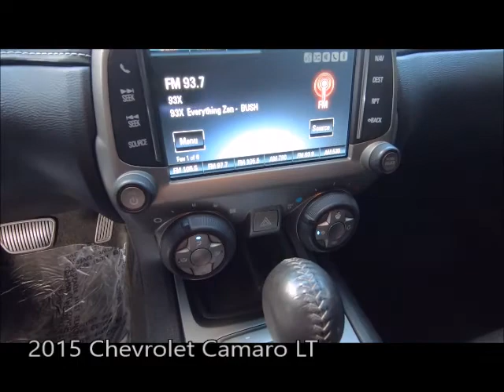Used 2015 Chevrolet Camaro LT Near Fort Myers and Cape Coral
Looking For A Used 2015 Chevrolet Camaro LT Near Fort Myers and Cape Coral? Your EXCELLENT condition FLORIDA titled Silver Ice Metallic 2015 Chevrolet Camaro LT with Navigation, Backup Camera, Bluetooth and Much Much More! This Chevrolet includes the Scanlon Worry Free Warranty! Special finance terms, trades welcome and we ship anywhere! For an e-deal you'll feel good about contact Scanlon in Fort Myers today! We are your Used Chevrolet Florida Dealer. *Note that CPO/Used vehicles may be subject to unrepaired manufacturer recalls. Please contact the manufacturer for recall assistance/questions before purchasing or check the NHTSA website for current recall information. Scanlon gives each vehicle a safety inspection and checks for open recalls.** While every reasonable effort is made to ensure the accuracy of this data, we are not responsible for any errors or omissions contained on these pages. Please verify and review any information in question with a dealership sales representative, equipment listed is derived from manufacturer new vehicle data; some items and/or subscriptions may not be included with the vehicle as a pre-owned vehicle.

AP19294A